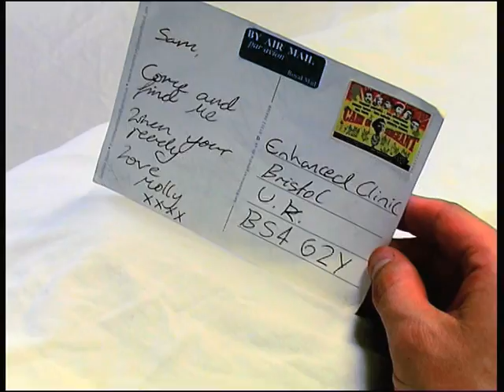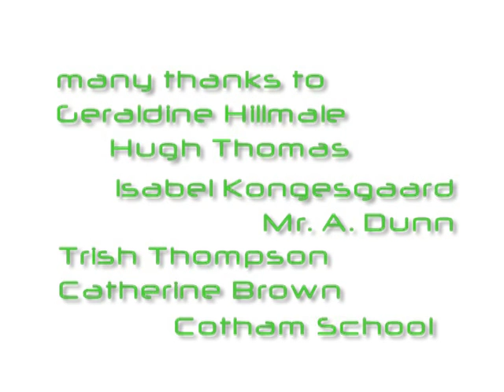Be Active Films - Enhanced - Cotham